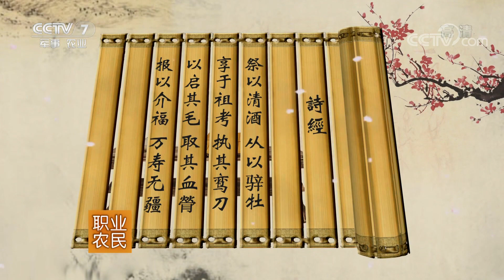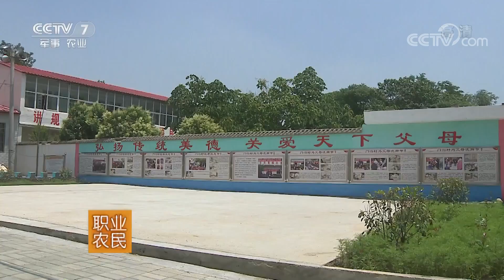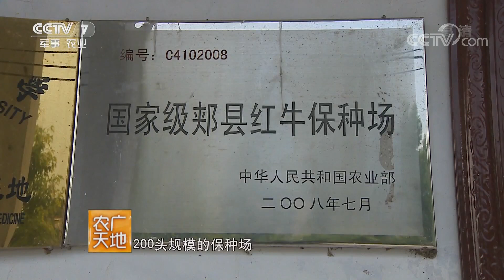《农广天地》郏县红牛 20180911 | CCTV农业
本期节目主要内容：郏县红牛，因原产于河南省郏县，且毛色呈红色而得名。它是我国著名的役肉兼用型地方优良黄牛品种。